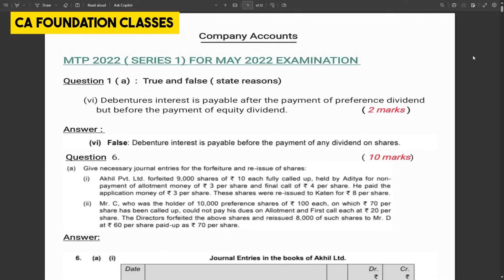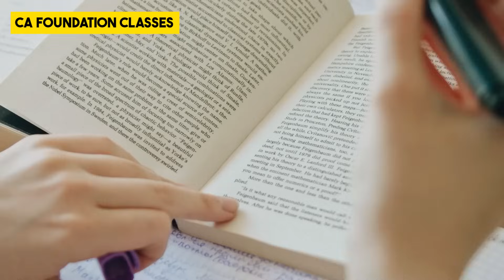CA Foundation Dec 23 Last 5 Days Strategy | CA Foundation Online Classes | Agrika Khatri | ICAI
🪄Enroll From here for May 24 Classes. Early bird Discount is Live..hurry join now ⏳

Contact CA Foundation Classes on - 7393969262

Just Watching Lectures is never sufficient, else every student taking Youtube Lectures Would Pass, NO?

Our "CA Foundation Framework" is designed to give guaranteed pass results to any student who is serious and willing to follow our Model.

Thousands of students have followed our course structure (The 4 Step Formula) & cracked Foundation in LESS THAN 4 MONTHS.

PRIME FEATURES OF CA FOUNDATION CLASSES:
🎖 Backup recordings on App/ Website